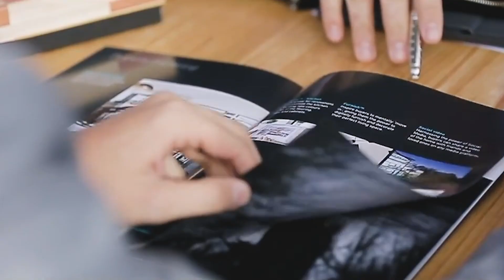Welcome to Stone Real Estate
Life is an incredible journey and to succeed you’ve got to follow your passion.